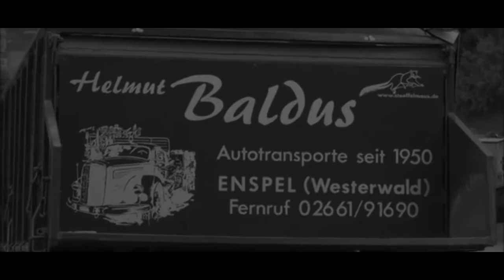Oldtimer LKW der 60er-80er Jahre | Helmut Baldus GmbH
Unsere Oldtimer sind häufig immer noch im Einsatz zumindest auf Treffen, Ausfahrten und dem Stöffelpark, dem alten Steinbruch in Enspel.
Schaue dir ein paar Szenen an und tauche ein in die Nostalgie der LKW der 50er - 80er Jahre.

Auf diesem Kanal findest du außerdem:
➤ Angebote und wie du in einer Zusammenarbeit mit uns profitieren kannst
➤ Informationen über die Branche und über uns, wer wir sind und wie wir zu dem geworden sind, was wir heute darstellen
➤ On the Road Videos von unseren LKW unterwegs und eine Menge Eindrücke von unseren Touren
➤ Einen ganz persönlichen Blick in unser Familienunternehmen __________________________________________
Finde mehr über uns heraus:
Helmut Baldus GmbH
Internationale Transport- und Handelsgesellschaft
Basaltinstr. 5
D-57647 Enspel

Geschäftsführer:
Jürgen Baldus
Maximilian Baldus